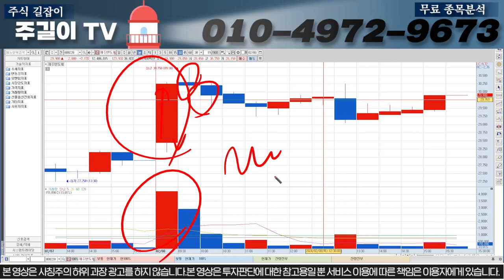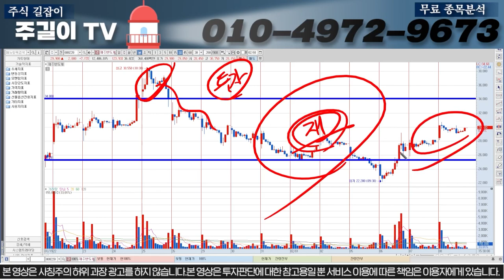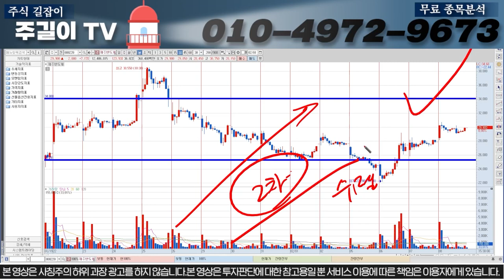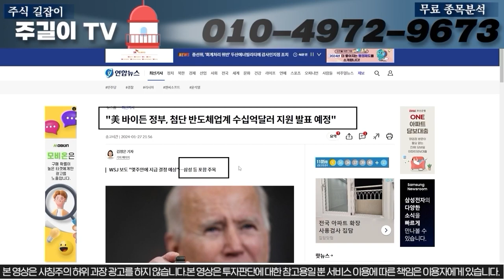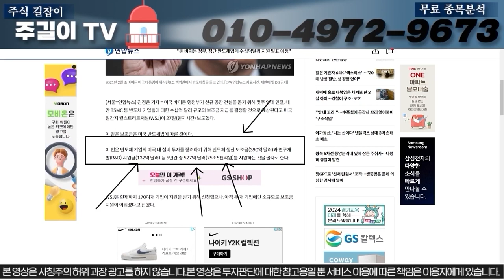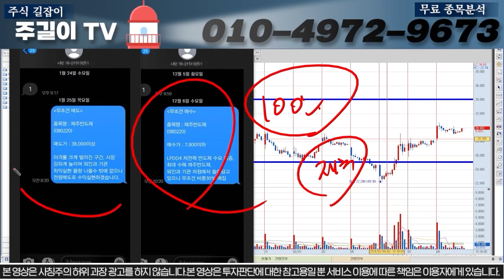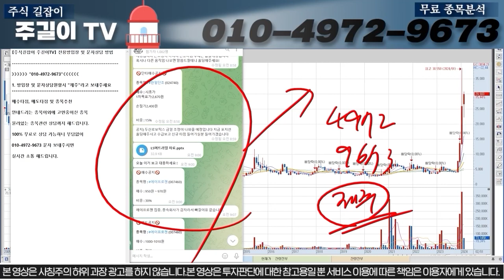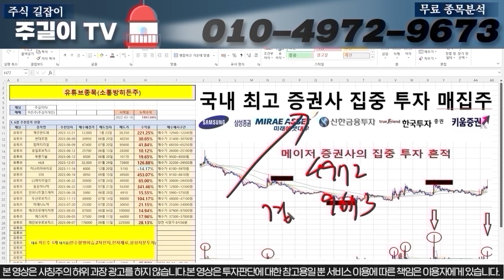[제주반도체]바이든정부 반도체 지원금 확정 2월은 제주반도체의 달입니다. 무조건 이대로만 따라하시면 수익보실 수 있습니다.